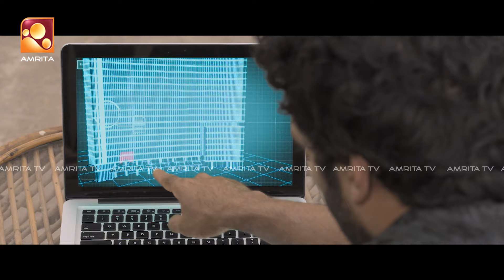Aadhi Malayalam Superhit Movie Scene ആദി മലയാളം മൂവി സീൻ@amritamovies